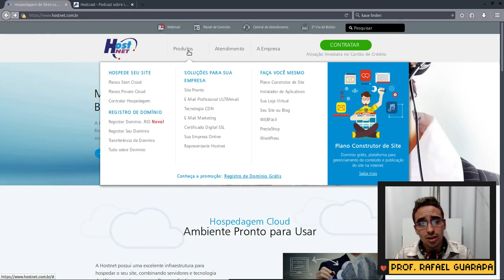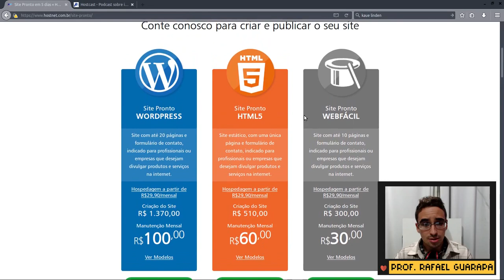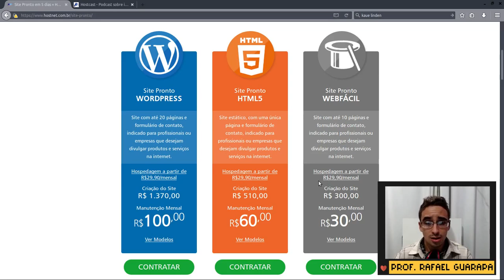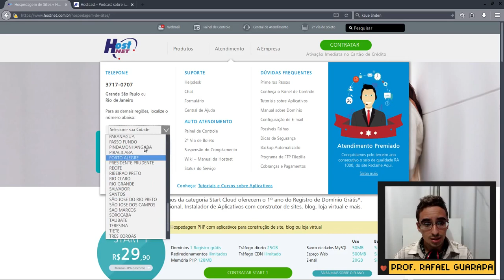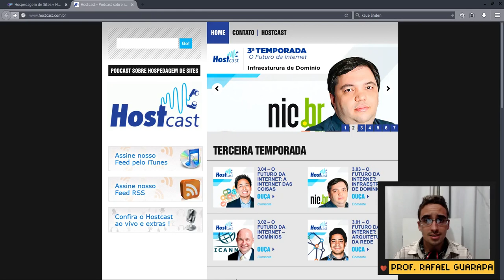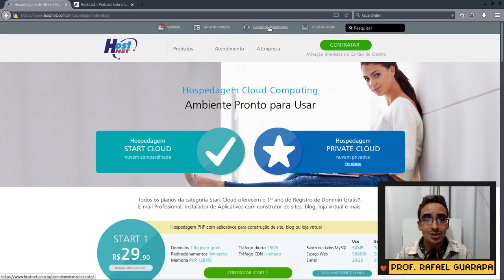Testemunho - Hostnet hospedagem de sites apoia Comunidade Guarapa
Veja esse Testemunho de como surgiu esse apoio - Hostnet hospedagem de sites apoia Comunidade Guarapa.